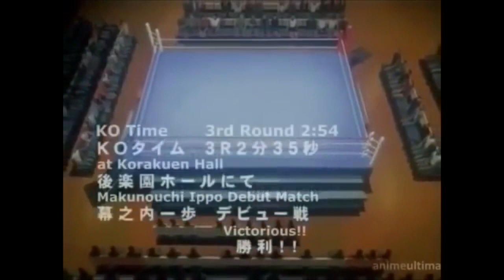Hajime no Ippo: Ippo Makunouchi versus Oda Yusuke Full Fight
A clip from episode 11 of Hajime No Ippo.

Makunouchi Ippo Debut Match

KO Time 3rd Round 2:54

at Korakuen Hall